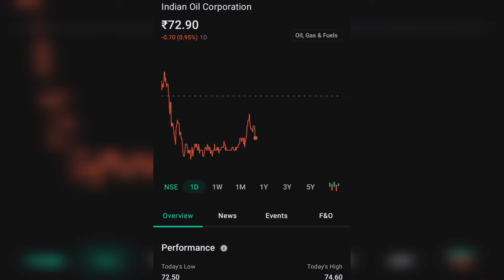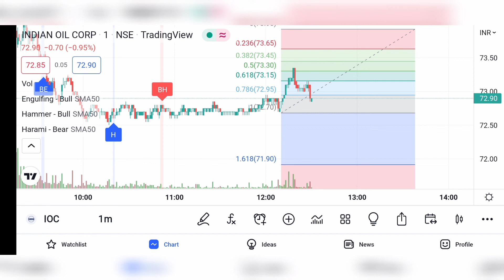IOC SHARE LATEST NEWS | INDIA OIL CORPORATION LTD COMPLETE ANALYSIS |STOCK SPILT🤑NEXT TARGET#nifty50